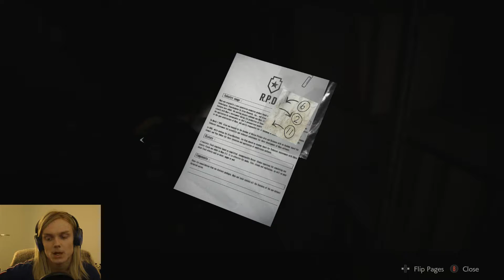MR X NEVER STOPS / Resident Evil 2 Remake - Leon Part 3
We're nearly out of the station, but Mr X isn't making things so easy. Where will we be going once we have the key card?